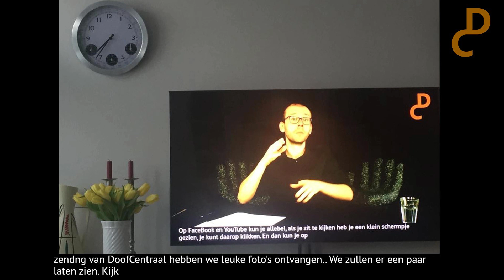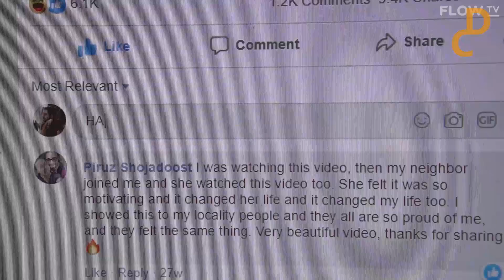Coronakanaal Live: aflevering 5 (19 april 2020)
Om doven zoveel mogelijk te informeren over de coronacrisis, heeft DoofCentraal het Coronakanaal in leven geroepen. Mensen kunnen vragen stellen die we dan in de Nederlandse Gebarentaal gaan beantwoorden. We publiceren filmpjes, bijvoorbeeld over handen wassen, nep nieuws, etc.

We hebben ook een Coronakanaal Live, een show waar we op een luchtige manier praten over wat voor impact deze crisis heeft op het leven van doven en slechthorenden in Nederland.

De voertaal van deze show is Nederlandse Gebarentaal, met vertaling naar gesproken Nederlands en Nederlandse ondertiteling.

Let op: de ondertiteling is gemaakt door een schrijftolk en is dus niet volledig gecorrigeerd of getimed.

Bernd Mojet presenteert aflevering 5.
Geregisseerd door Dennis Hoogeveen.